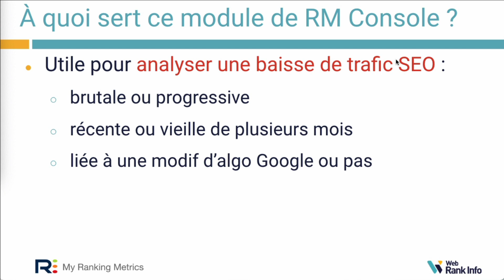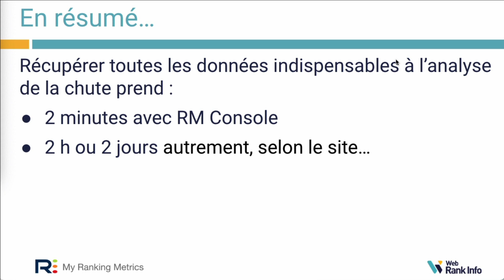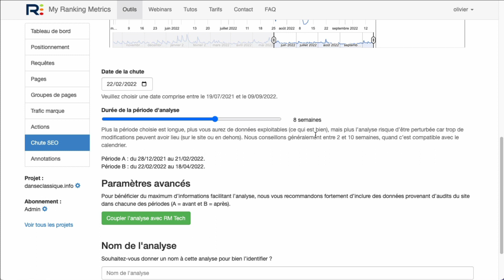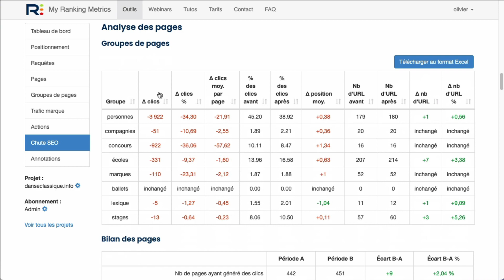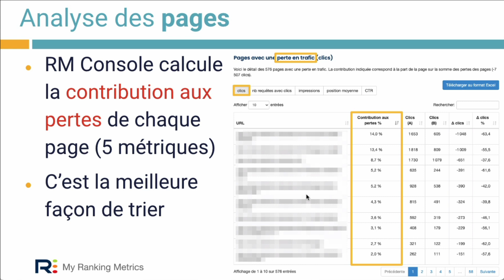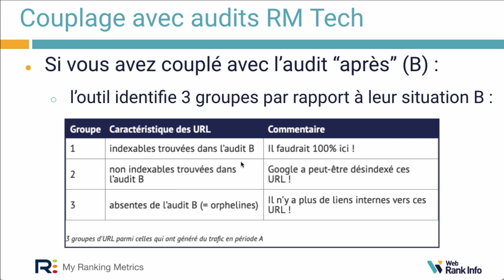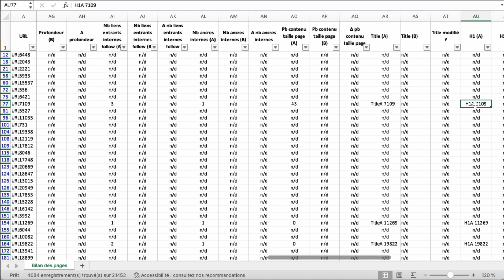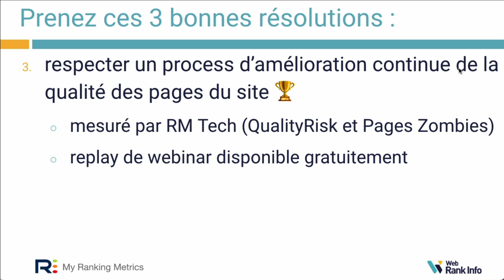Analyse d'une chute SEO avec RM Console dans My Ranking Metrics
Remontez après une chute SEO !
✅ Obtenez très facilement toutes les données nécessaires
✅ Analyse croisée automatique avec vos audits SEO (RM Tech)
✅ Possible même avec des chutes anciennes